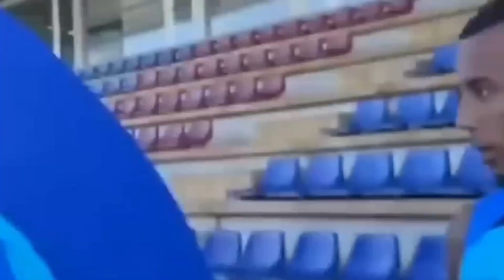💔 Momentos SIN RESPETO en el Fútbol 🤡